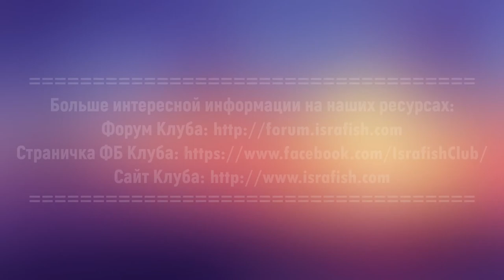ГК2020, эфиры из секторов, сектор 11, "Perfect" (Русский)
Галилейский Карп 2020, эфиры из секторов -  сектор 11, "Perfect", Израиль. Трансляция на русском